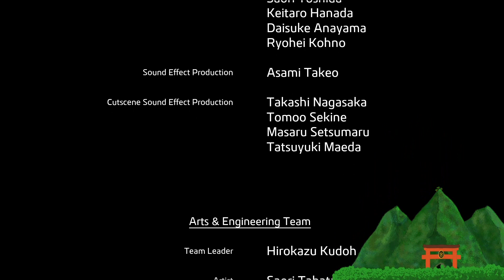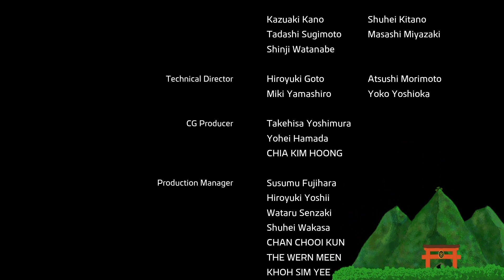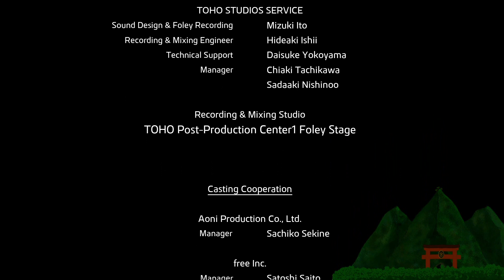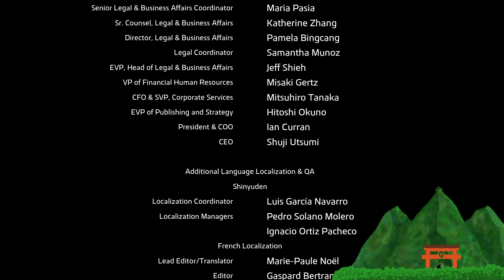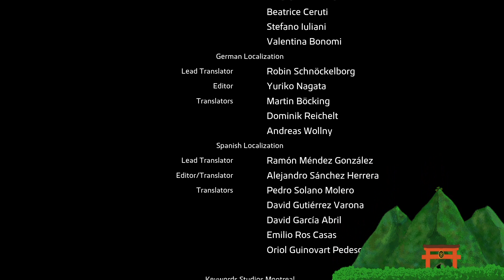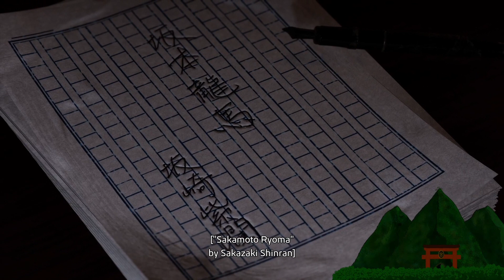Like a Dragon Ishin Part 36 END: TAKECHI'S NOT OLD ANYMORE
I have no idea why he was old in the first place, but he's fine now I guess?